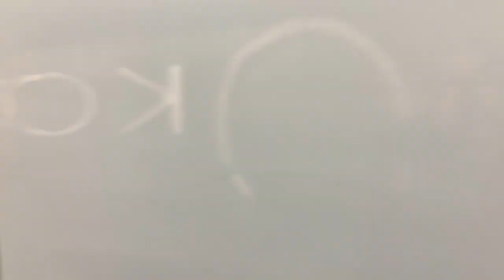From M Okskaya to Stakhanovskaya by metro